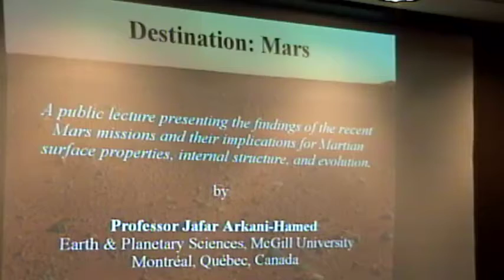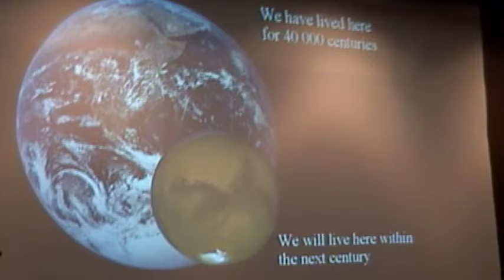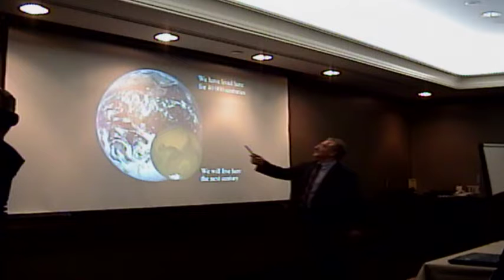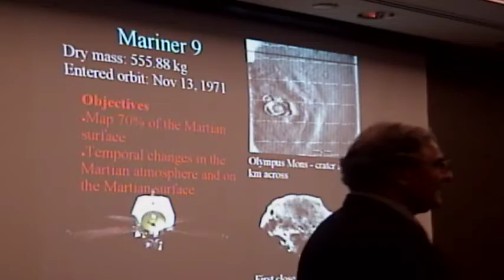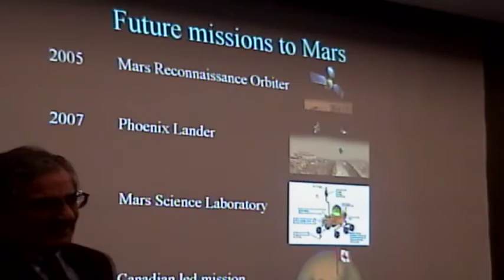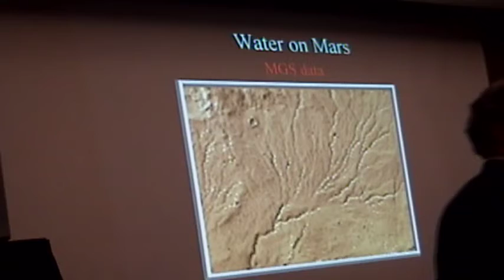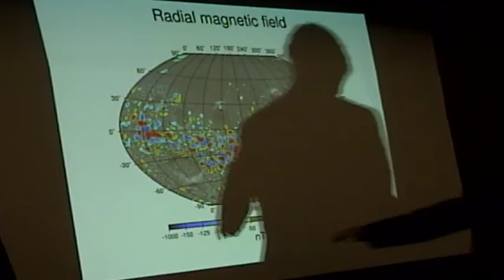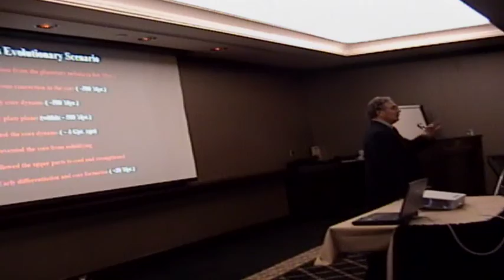Destination Mars . Prof . Jafar Akbari Hamed